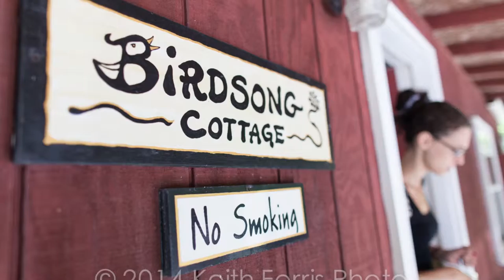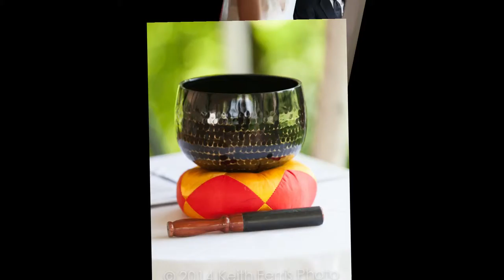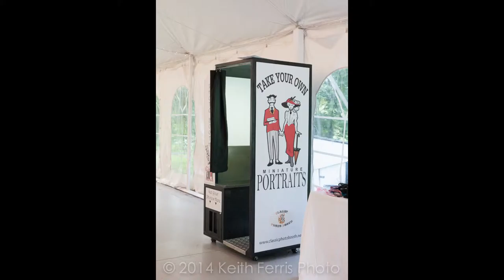Full Moon Resort Wedding in the Catskills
Full Moon Resort Wedding in Big Indian NY. Catskills Wedding Photography by Hudson Valley photographer Keith Ferris Photo. to see the blog post about this awesome Catskills Wedding.